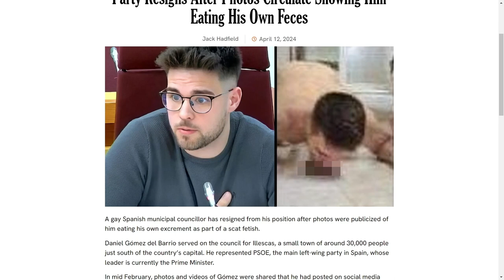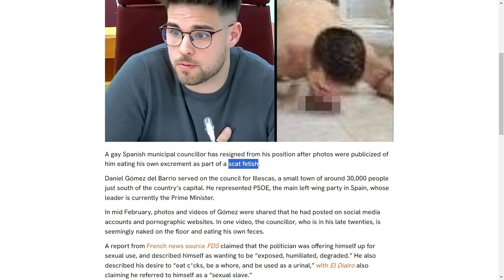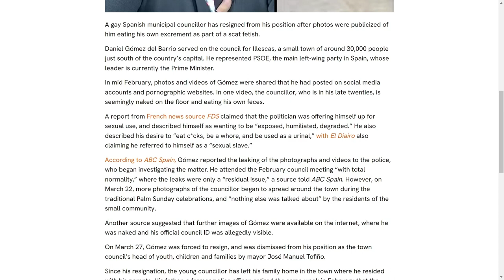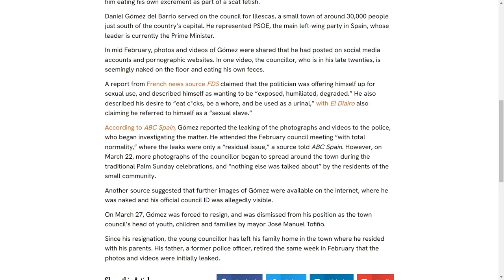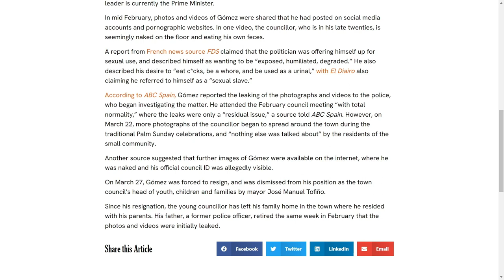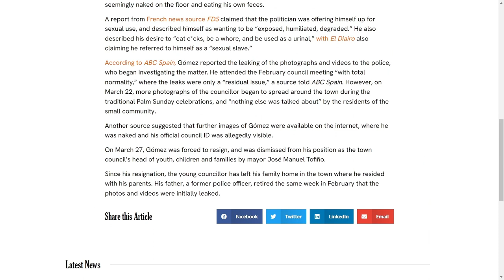I cant believe what i am reading...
humanity is ruined